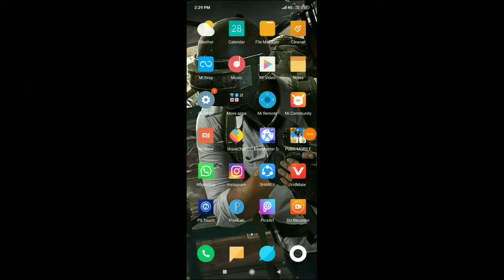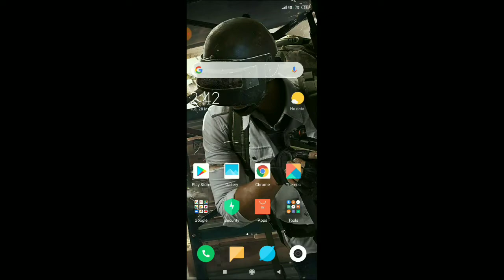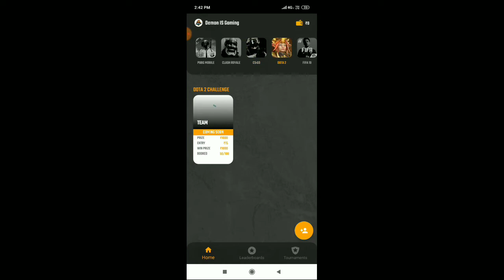New VPN Trick Of Pubg Mobile|Get Free UC in Pubg mobile|Pubg Mobile Tips And Tricks|Demon Gaming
Kaisi Thi Video Bhai log??

Note-THIS IS AN ENTERTAINMENT AND EDUCATIONAL CONTENT THIS CHANNEL DOES NOT PROMOTE ANY HACK OR ILLEGAL THINGS...Thank you...PEACE.